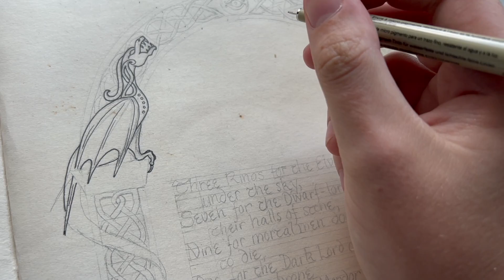f.2r | The Lord of the Rings manuscript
I am illuminating The Lord of the Rings. It's super cheap, I just want something to cover the materials of this manuscript.